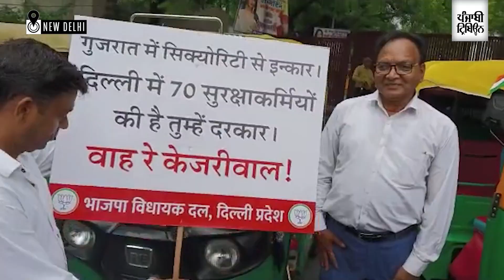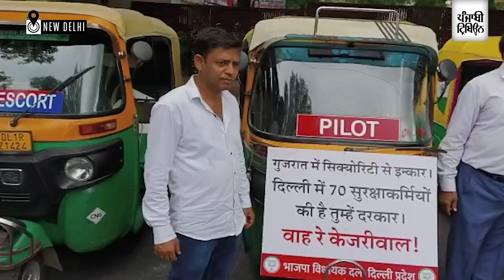Delhi BJP MLAs provide CM Kejriwal a convoy of autos to use instead of cars